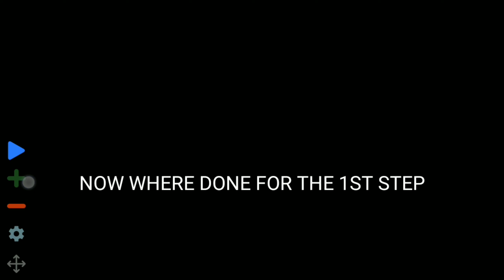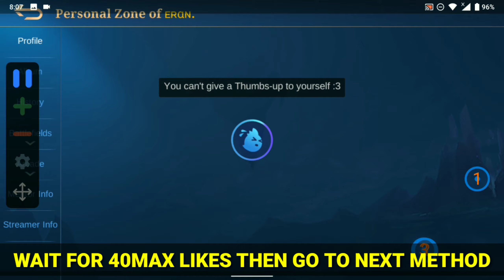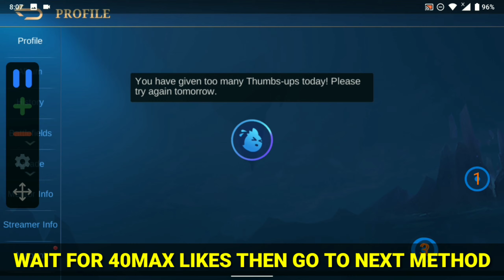MOBILE LEGENDS CHARISMA NEW METHOD TO INCREASE USING TRICKS AS OF FEBRUARY 19 2021 DON'T MISS HURRY!